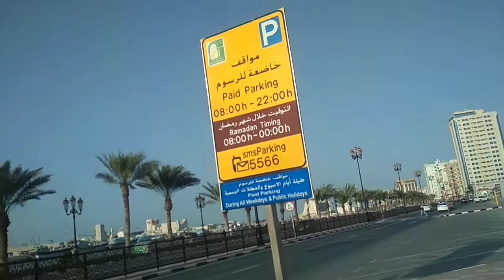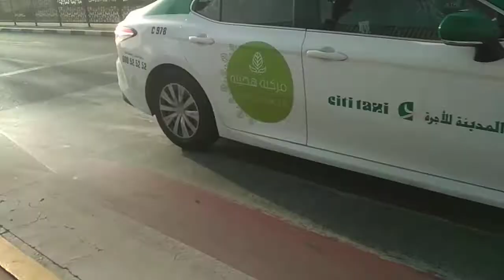Dubai Sharjah UAE Second Blogs Sea Side.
Hello Viewers🙏🙏🙏

Mara Naam Hai "Rajesh". 🙂 Aur Aap Dekh Rahe Hai "Ghun2n" Channel.😁 On This Channel You Will Get To See My Funny  Moments 😜 Entertainment & Original Videos. 😃

Main LIC (Life Insurance Corporation of India) Ka Agent Bhi Hoon.
Life Insurance (LIC) Se Related Koi Bhi Jankari Ke Liye Aap Mujhe WhatsApp Kar Sakte Hai.
WhatsApp Link Niche Maine De Diya Hai.